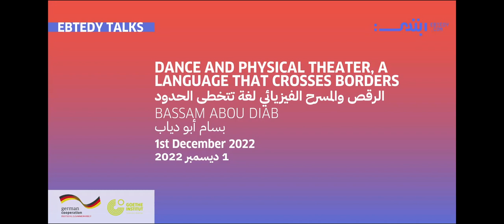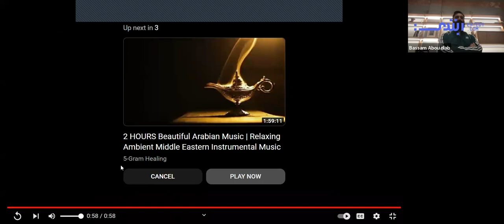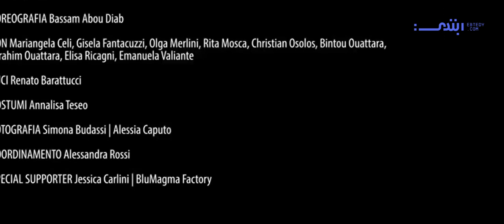ابتدي حديث مع الراقص اللبناني بسام أبو دياب ، 1 ديسمبر 2022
نهضة الزخم الإبداعي في المشرق
تواصل مع المشهد الثقافي المزدهر في المشرق

بسام أبو دياب : الرقص والمسرح الفيزيائي لغة تتخطى الحدود

ديسمبر 1  2022

المحادثات:  إعداد وإشراف نيكول حموش

بسام أبو دياب  هو راقص لبناني أنشأ أيضًا معمل بيروت الفيزيائي، مدرسة للرقص / الأداء لتعزيز الرقص المعاصر. إن عمله الاستكشافي مستوحى إلى حد كبير من الروحانيات والسياسة والمجتمع. كان بسام يؤدي عروضه في أوروبا والولايات المتحدة. دافعه الأكبر هو إنشاء مجتمع "متحرك" في لبنان وتوفير مساحات آمنة لهذا المجتمع للتعبير.

انّ مشروع "الصناعات الثقافية والإبداعية" يتم تنفيذه من قبل GIZ بالنيابة عن الوزارة الاتحادية الألمانية للتعاون الاقتصادي والتنمية (BMZ) وبالتعاون مع معهد غوتيه. يهدف هذا المشروع الى تحسين فرص العمل والدخل للمهنيين في مجال الصّناعات الثقافية والإبداعية في ستة دول شريكة وهي لبنان، الأردن، العراق، كينيا، السنغال، وجنوب إفريقيا. يعمل المشروع بشكل أساسي على دعم قطاعات الموسيقى والأزياء والتصميم والرسوم المتحركة. بالإضافة إلى توفي البرامج التدريبيّة لتشجيع التنمية في المهارات الريادية، الرقمية، الإبداعية، والتقنية، يهدف المشروع أيضاً إلى تعزيز الظروف الإطارية والنظام الإيكولوجي للصناعات الثقافية والإبداعية.